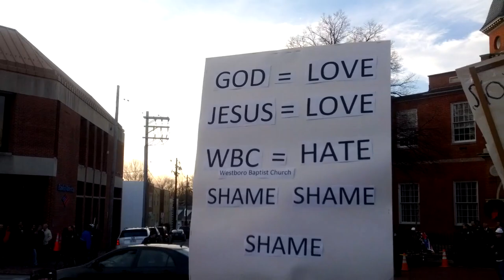Counter Protest of Westboro Baptist Church - Annapolis, MD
Counter protest of Westboro Baptist Church in Annapolis, MD on January 2, 2013.  Westboro Baptist Church was protesting against gay marriage, which was legal as of January 1 and was able to be conducted at the court house starting January 2.